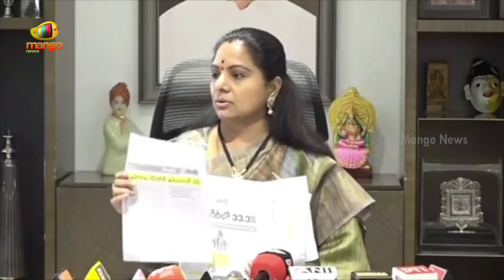MLC Kavitha Sensational Comments On Women Reservation Act | BRS Party | Telangana | Mango News